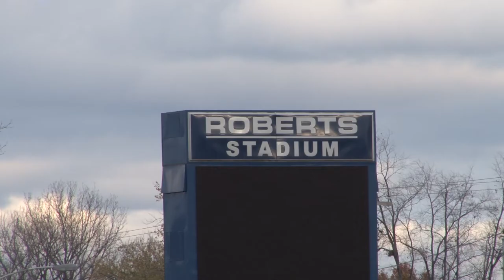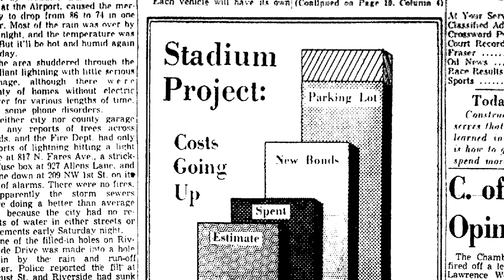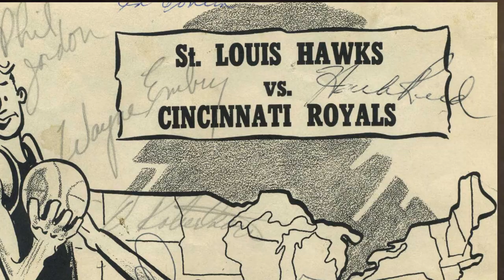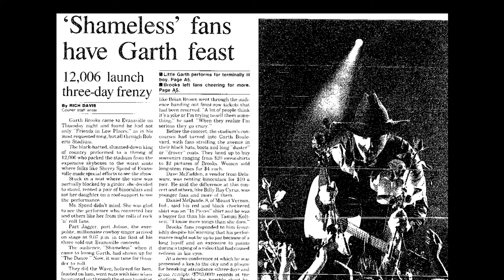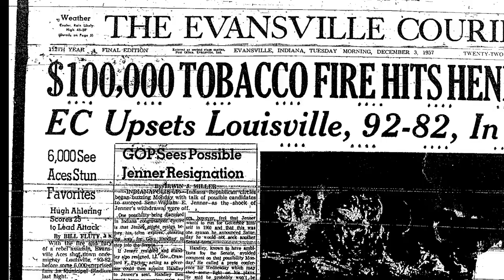The History of Robert's Stadium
This documentary was produced by the Feel the History Program at F.J. Reitz High School in Evansville, Indiana about the history of Robert's Municipal Stadium in Evansville.